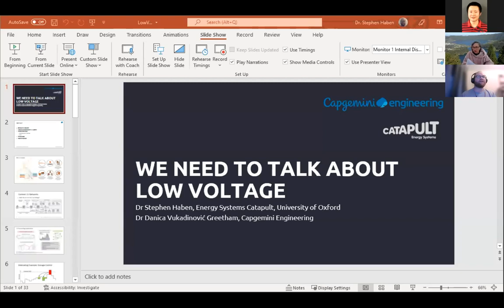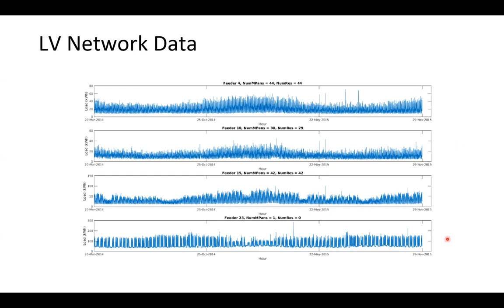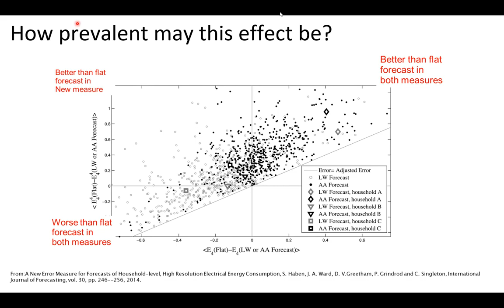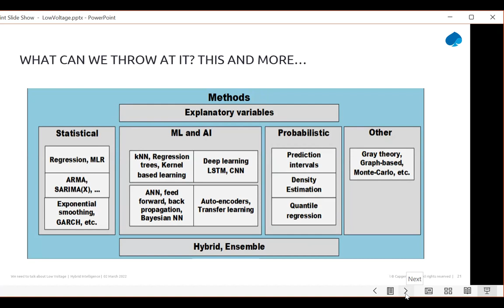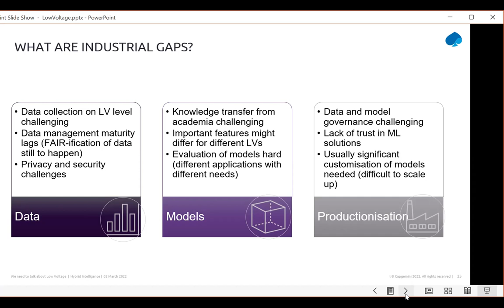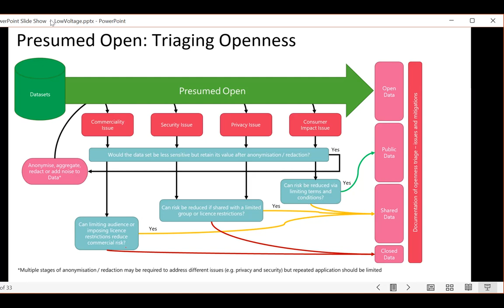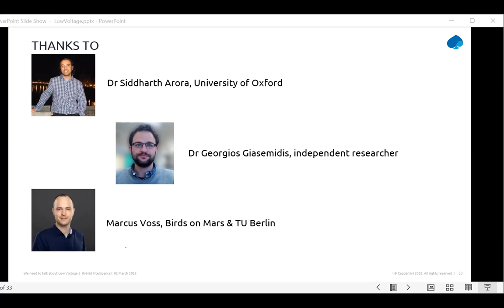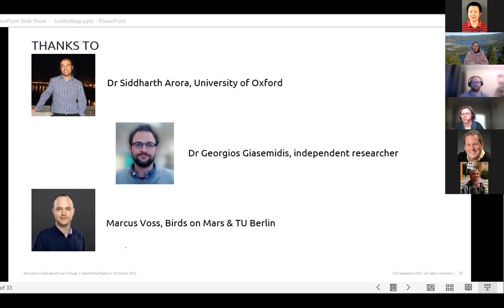We need to talk about Low Voltage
MIT EESG Seminar Series Spring 2022
Time: Mar 2, 2022
Speaker: Dr. Stephen Haben (Univ Oxford) and Dr. Danica Vukadinović Greetham (Capgemini Engineering)
Title: We need to talk about Low Voltage
(Low Voltage Load Forecasting: Methods, Applications and Recommendations)